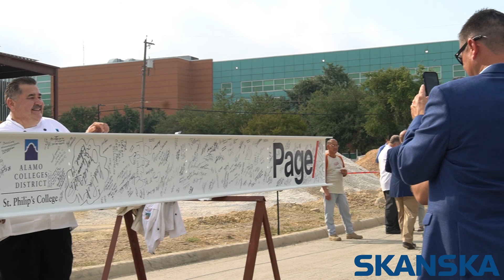THCA Topping Out Ceremony 08 27 2019